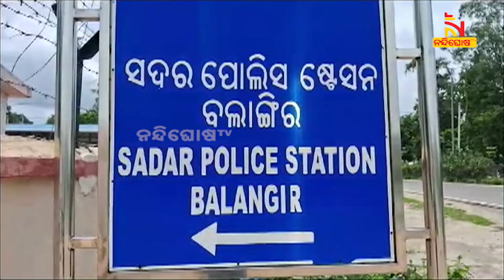ମଦ ପିଇବାକୁ କେନ୍ଦ୍ରକରି ଯୁବକକୁ ନିର୍ମମ ହତ୍ୟା | NandighoshaTV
ବଲାଙ୍ଗୀର ସଦରଥାନା ପଣ୍ଡରାପିଟା ଗାଁରେ ଯୁବକକୁ ନିର୍ମମ ହତ୍ୟା ଘଟଣା I ସାମ୍ନାକୁ ଆସିଲା ହତ୍ୟା ପଛର ସତ । ମଦ ପିଇବାକୁ କେନ୍ଦ୍ରକରି ହତ୍ୟାକାଣ୍ଡ ଘଟିଥିବା ଜଣାପଡ଼ିଛି । ମୃତକ ହେଲେ ଗାଁର ଭାସ୍କର ତାଣ୍ଡି Nandighosha TV is the fastest growing television channel in Odisha and delivers reliable information across all platforms including Television, Internet and Mobile.

* DishTV Channel No: 1367
* Airtel Digital TV Channel No: 611
* TATASky Channel No: 1779
* hathw@y Channel No: 731
* Ortel Channel No: 707
* Videocon d2h Channel No: 840
* SITI Channel No: 17 & 458
* GTPL Channel No: 719
* SUN Direct Channel No: 667
* Asianet Channel No: 219